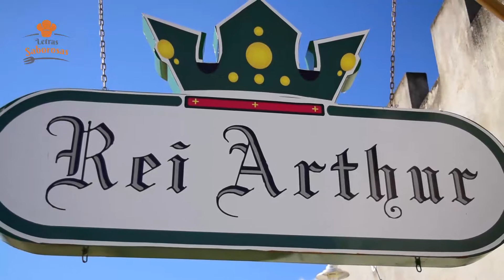Letras Saborosas #21 30 10 18